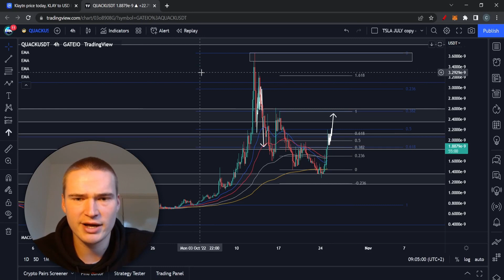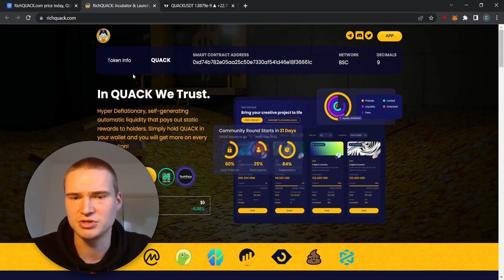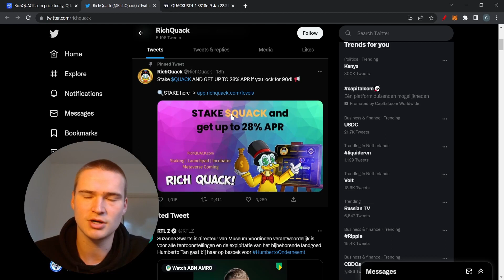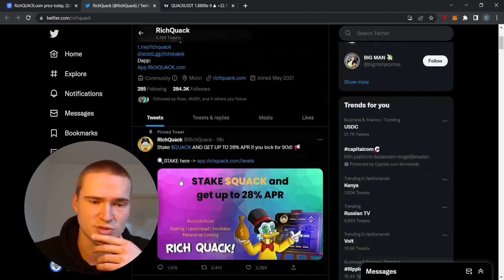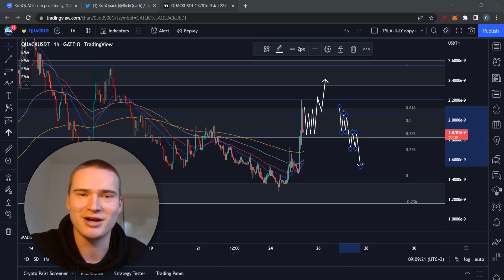NEW QUACK BULLRUN? | RICHQUACK CRYPTO PRICE PREDICTION & NEWS 2022!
QUACK COIN PRICE PREDICTION 2022

Social links!